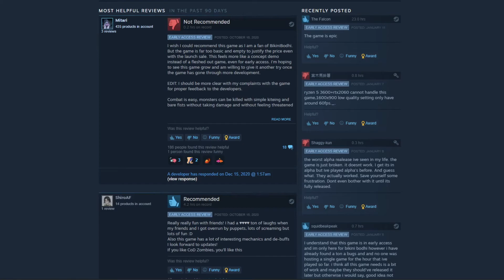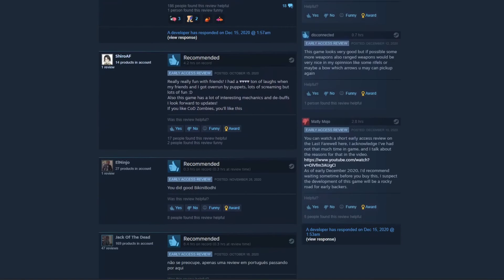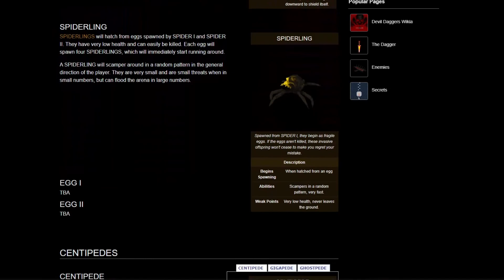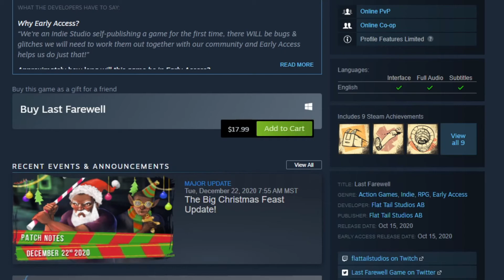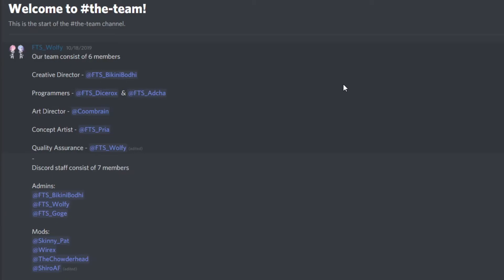Last Farewell Review - Is BikiniBodhi's Game Worth a Try?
In this video I talk about my experience playing Last Farewell, the first game by Flat Tail Studios, led by BikiniBodhi. Look at the timestamps to skip around, and be aware the actual review ends halfway through the video if you don't want to watch a 40 minute video.

0:00 Intro
1:28 Background
2:31 What is Last Farewell?
6:30 The core game loop
9:32 The point of the game
12:45 Lacking variety
14:05 Looting
17:46 Bugs
18:20 Price
20:47 The team
22:05 Conclusion
22:54 Tips and tricks

This video uses footage I recorded, along with footage from BikiniBodhi's videos.

This video uses music from the following:
Gravity Rush 2 OST
Runescape OST
Hytale OST
Clubhouse Games OST